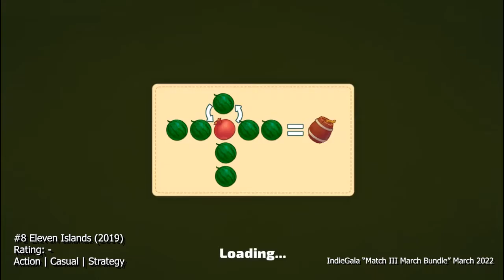IndieGala – Match III March Bundle - March 2022 [Is it for you?]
What do you think of these games in Match III March Bundle - March 2022? Let me know!

0:00 #1 Gaslamp Cases: The deadly Machine
0:30 #2 10th Corpse
1:00 #3 Home Designer - Makeover Blast
1:30 #4 Allura: Curse of the Mermaid
2:00 #5 The Chronicles of King Arthur - Episode 1: Excalibur
2:30 #6 Dream Fruit Farm
3:00 #7 Rorys Restaurant: Winter Rush
3:30 #8 Eleven Islands
4:00 #9 Mundus - Impossible Universe 2

Gameplay credits:-

#1 Gaslamp Cases: The deadly Machine

#3 Home Designer - Makeover Blast

#4 Allura: Curse of the Mermaid

#5 The Chronicles of King Arthur - Episode 1: Excalibur

#7 Rorys Restaurant: Winter Rush

#9 Mundus - Impossible Universe 2